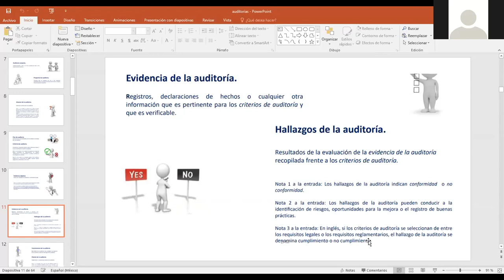FUNDAMENTOS DE AUDITORIA DE CALIDAD , PARTE 3